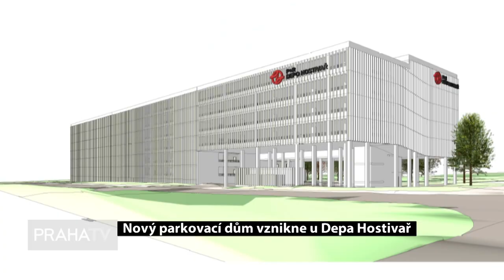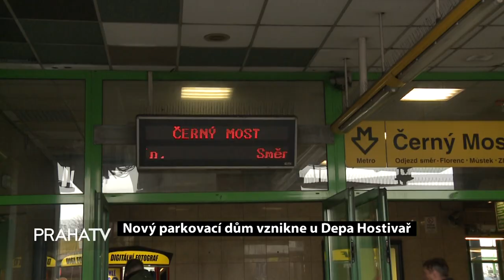Nový parkovací dům vznikne u Depa Hostivař